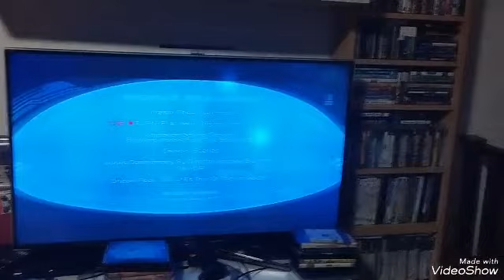WALL.E DVD MENU (2008)